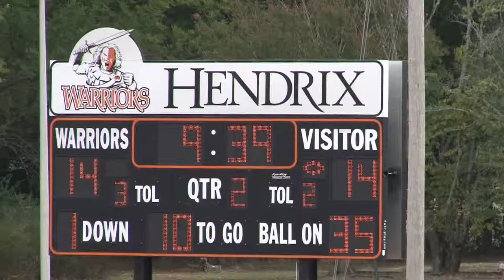Birmingham Southern Panthers vs Hendrix Highlights 2014